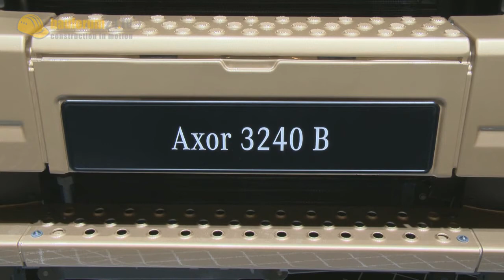Mercedes Benz Axor 3240 Betonmischer Walkaround bauma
Der Mercedes Benz Axor 3240 Betonmischer war ein Highlight auf der bauma. Dabei soll hohe Nutzlast der Schlüssel zum Erfolg sein. Mercedes Benz zeigt mit dem Axor eine nutzlastoptimierte Variante für den Transportbetonbereich. Der Axor im Video ist mit einem Liebherr Fahrmischer Aufbau ausgestattet.

► Sony 4K Camcorder
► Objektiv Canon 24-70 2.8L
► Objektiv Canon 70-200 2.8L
► Objektiv Canon 16-35 4L
► Objektiv Sigma 35 1.4 ART
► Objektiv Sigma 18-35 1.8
► Drohne DJI Mavic Pro
► Drohne DJI Inspire Pro
► Stativ Manfrotto 504HD
► Audiorecorder Zoom H6
► Mikrofon (CAM) Sennheiser MKE 600

Über uns:
Bauforum24 ist Europas führendes Community Portal für Bau, Baumaschinen und Nutzfahrzeuge

Concept & Production: Wir sind Filmproduktion & Social Media Experten seit 2004.